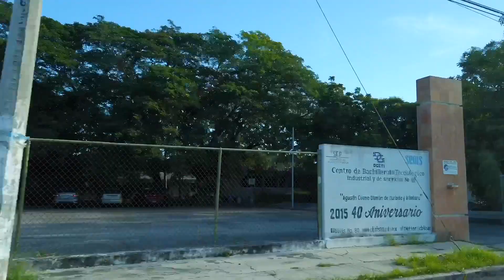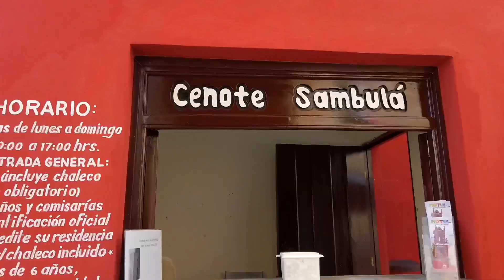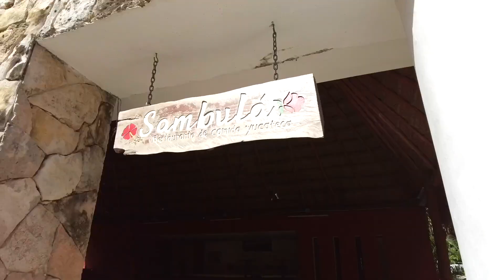¿Qué hay en Telchac y sus alrededores?🦩 🦩Cenote, playa, lagunas rosadas, Kinuh, Motul y mucho más🦩 🦩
Telchac Puerto es hoy por hoy la playa con mayor crecimiento en plusvalía en el estado de Yucatán, para los que quieran invertir en el estado les mostramos un poco más acerca de sus alrededores de este magnífico puerto.
Desarrollos importantes en la zona de Telchac:
ALMAVIVA sobre carretera, privada, escritura inmediata, casa club, club de playa, servicios que ningún otro desarrollo ofrece, precios de oportunidad a 60 MSI desde $1,999 mensuales
PLAYALES a una desviación de 4 km de la carretera, privada, casa club, club de playa, escritura inmediata.
Otras buenas opciones pero sin escritura inmediata Azureno, Gran Kanan, Marea Rosa.

Mario H. Pacheco Barrera
Asesor Inmobiliario Grupo Sureste Inmuebles
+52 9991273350